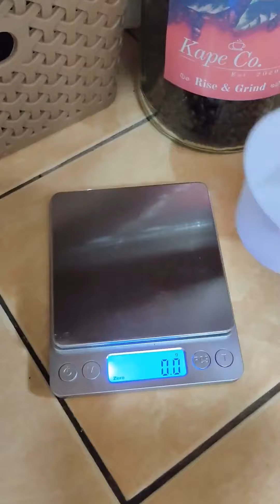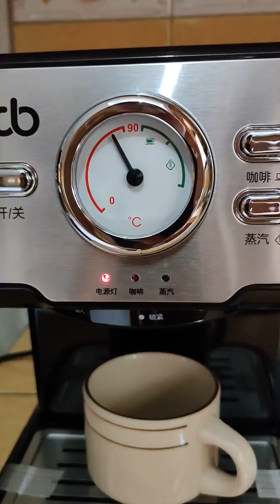Espresso Shots using KCB/Donlim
Unfortunately, I wasn’t able to fit the 18g ground coffee on my portafilter, I ended up putting half of that (9g).